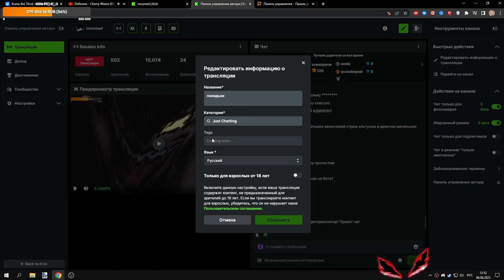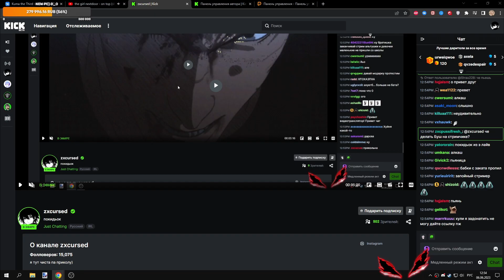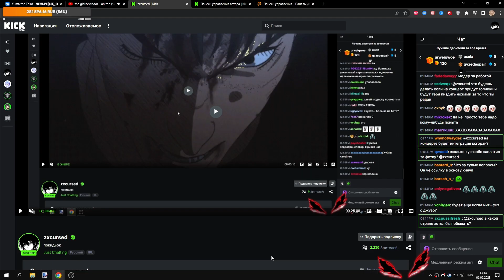Курсед анонсировал концерт, о экзаменах, сраче в квартире и др.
Мини-игра с БОССОМ по ссылке сверху ☝
✅JOKERROSH - промо на 15% и на доп. пузырек с ХП в мини-игре!